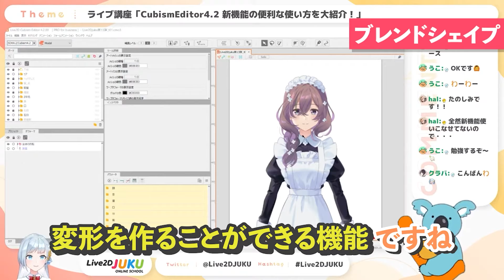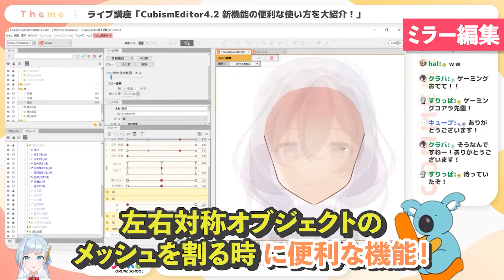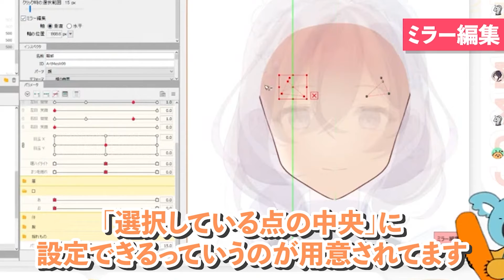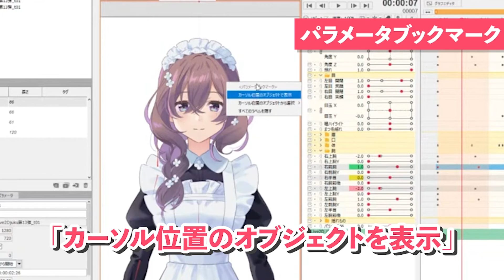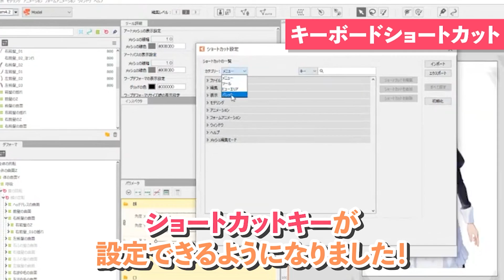CubismEditor4.2 新機能大紹介！ ダイジェスト【Live2DJUKU】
【CubismEditor4.2 新機能大紹介！】
この講座では、CubismEditor4.2で追加された新機能を、実際の使用例をお見せしながら紹介します。ぜひ使いこなして、新たなモデル表現や作業の効率化に役立てましょう。